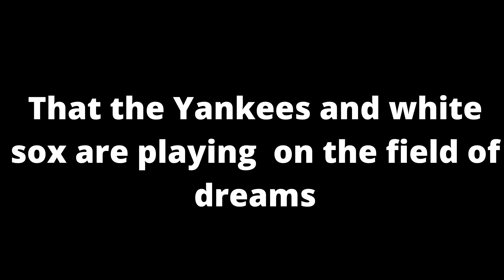MLB Field Of Dreams